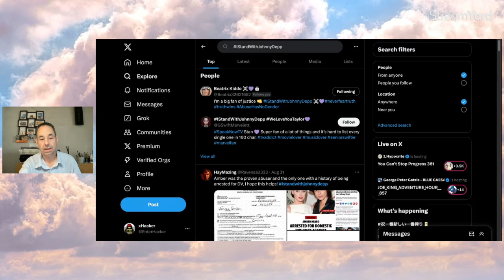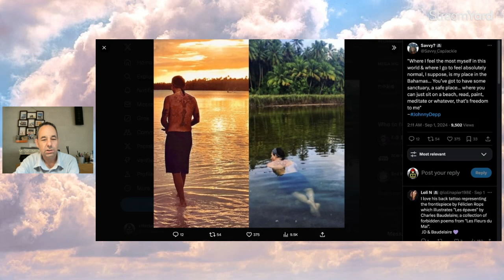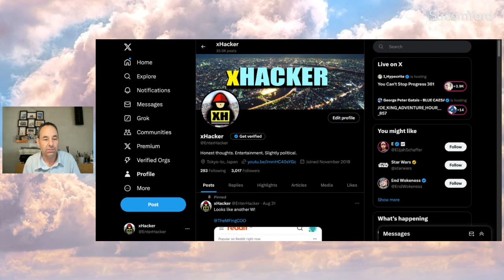Johnny Depp TRENDS for September!